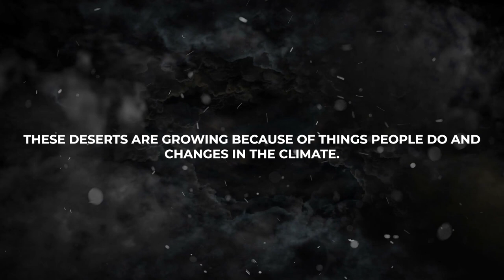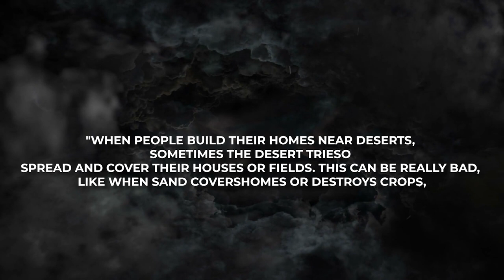China Officials "FINAL WARNING" Terrifies The Whole World!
China's officials have issued a "FINAL WARNING" that has piqued the world's attention. The secrets underlying this grim deadline encompass cutting-edge technologies, new procedures, and a fight against a spreading desert that threatens to transform entire landscapes. Join us as we go into the core of China's effort to address the environmental disaster, studying the unique techniques they're using to confront the problem head-on.

Scientists in China are fighting against the spread of deserts in Northern and Northwestern China. These deserts are growing because of things people do and changes in the climate.